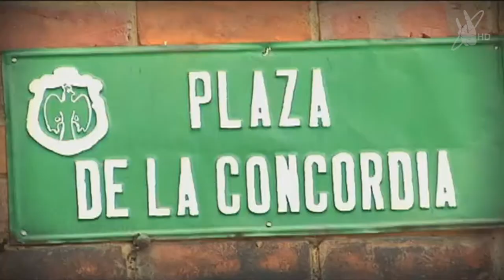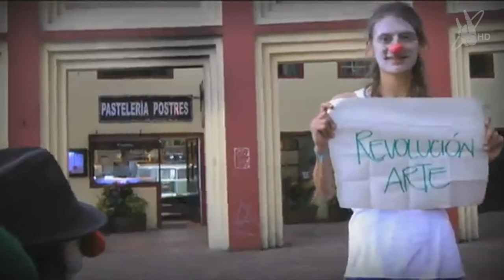La Mercosur Rock al Parque 2013 Orbita Rock